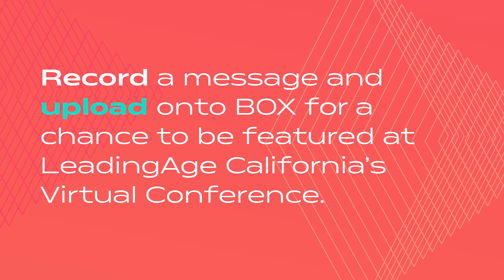Cheers! from Carson Kressley of "Queer Eye for the Straight Guy"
Join Carson Kressley in celebrating LeadingAge California's 60th anniversary! for a chance to be featured during the Annual Conference.